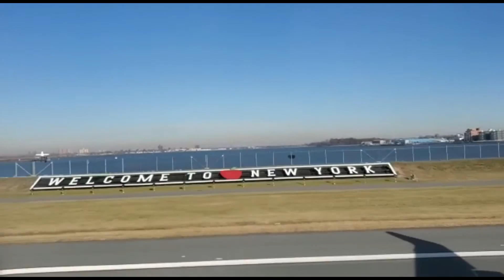Circle of Fire, My Weakness, Before You Go - Nollywood Stanley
1.Circle of Fire
2. My Weakness ( From "Sochi the Royal Blood)
3. Before You Go (From "The Bitter Truth" on Nollywoodpicturestv)

All songs written, produced and performed by Stanley Okorie as soundtracks to Nollywood movies.